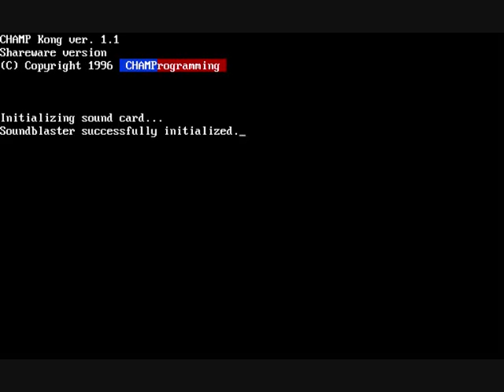Donkey Kong: oder sollte ich sagen, Champ Kong ?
Hier nochmal ein Nachschlag zu DK, nämlich CK, welches ich damals auf meinen alten 486er DX mindestens genauso gerne gespielt habe, wie Donkey Kong auf dem C64 :)

Viel Spaß damit, auch wenn es sich vermutlich kaum wer ansehen wird.

Oh und nicht vergessen, wer beleidigt, der wird sofort geblockt! :p
(Konstruktive Kritik tut es auch!)